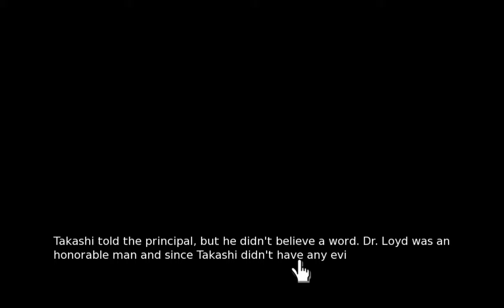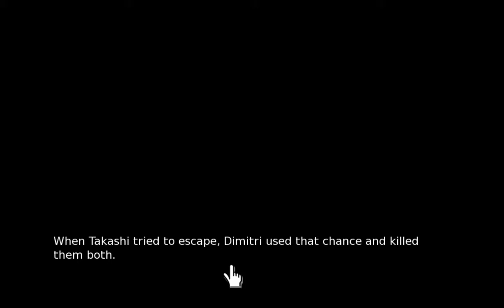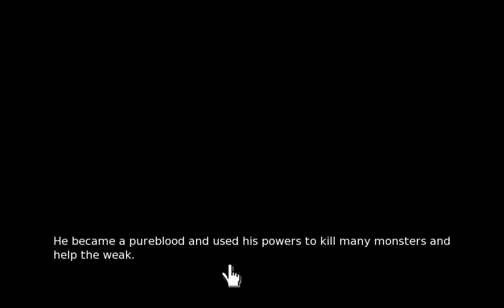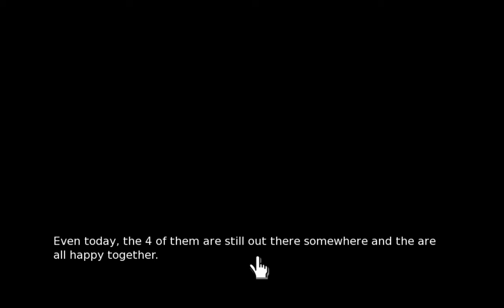EMBRACE THE INSANITY! | Life Goes On Pt.2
If ya can't beat 'em...